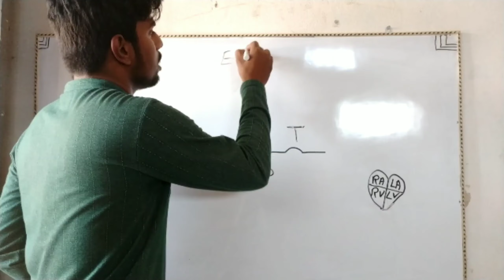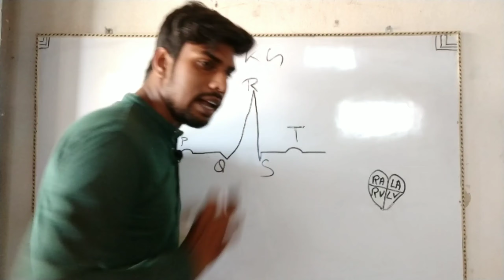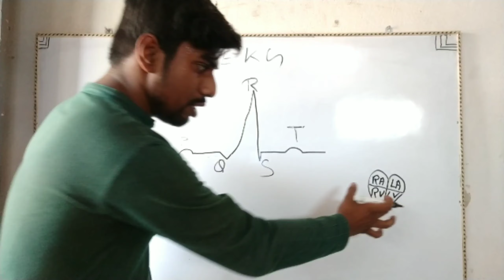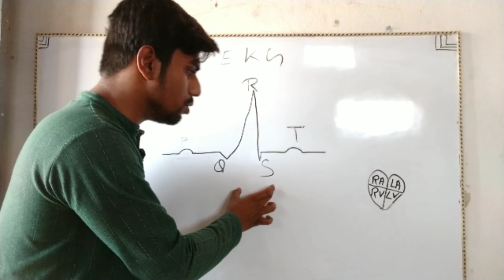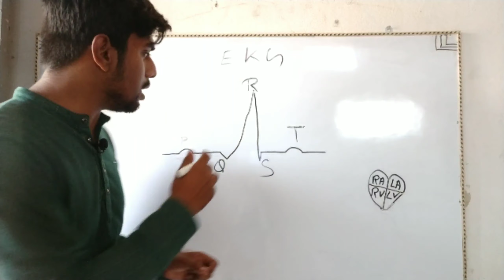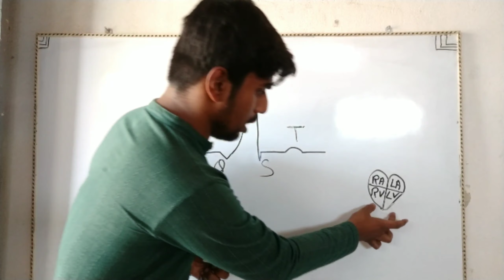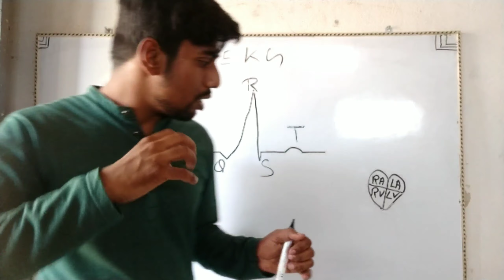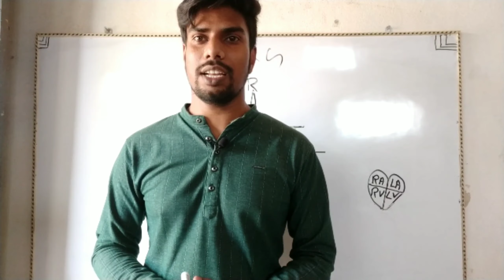ECG Made Easy|Hindi (NCERT)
In this video you will learn about the ECG and function of it's waves in easy way.